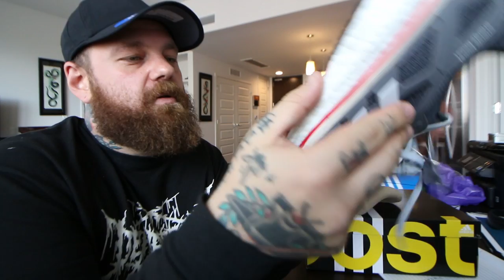Primeknit EnergyBOOST + Bulldog visits tattoo shop + Best Adidas hats